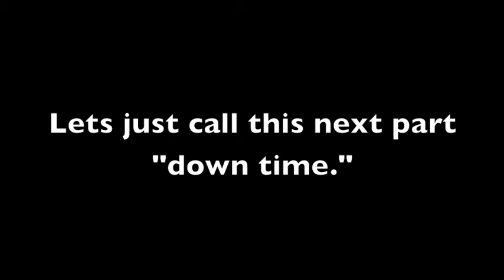Summer's Eve of War Episode IV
Breakthrough at Ironwood Springs Christian Ranch.